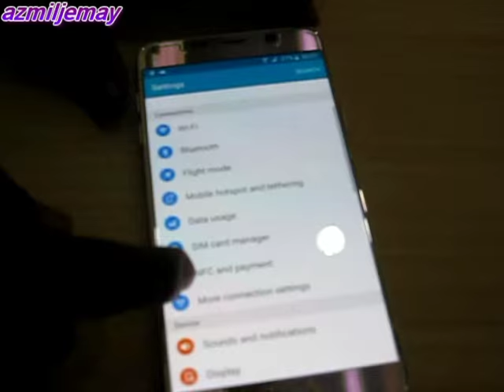How to use S Pen Samsung Galaxy Note 5 during offline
Use S Pen during offline